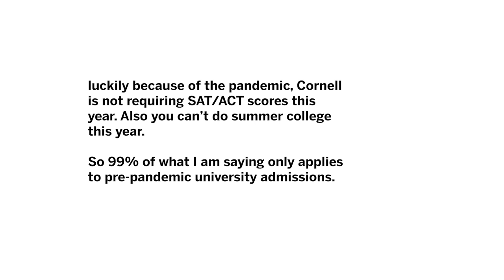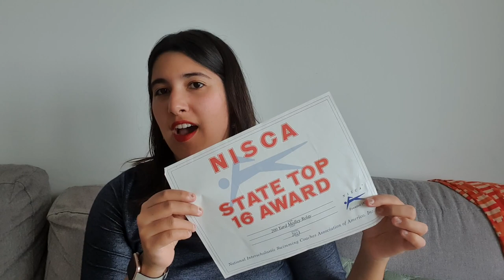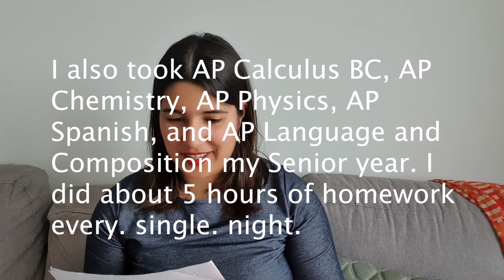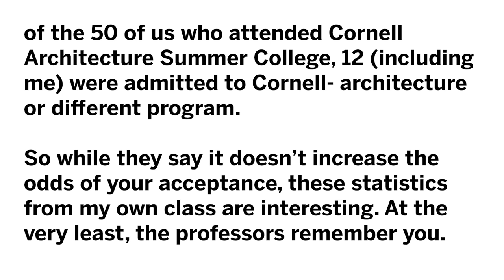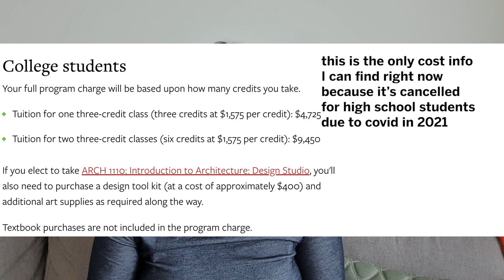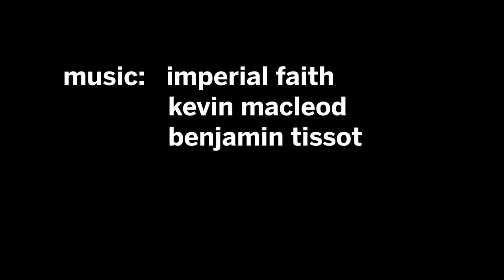How I got into Cornell Architecture + my Application Portfolio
This video was requested by a viewer, and I finally feel ready to talk about this part of my life a bit. High school sucked. But it would have been a million times worse with a global pandemic. Hang in there, people.